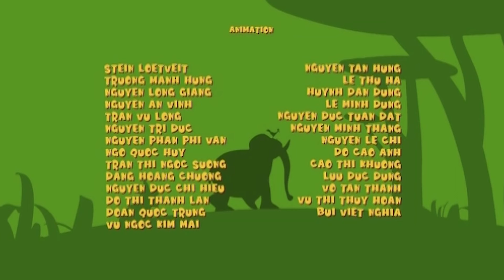Gazoon हिंदी | Heat Wave - गर्मी की लहर | Hindi Cartoons For Kids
One of the giraffes has accidentally emptied the lake of the savanna. The elephant and the bird try to find some water.

नमस्ते बच्चों!

Hey Kids!